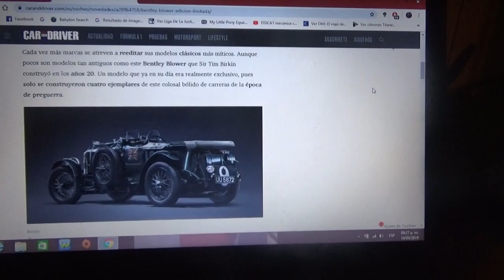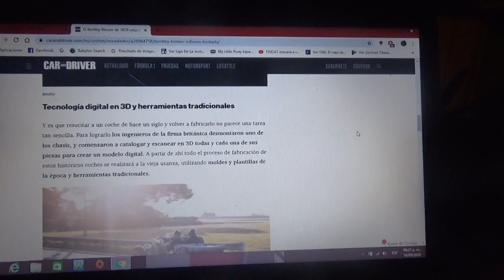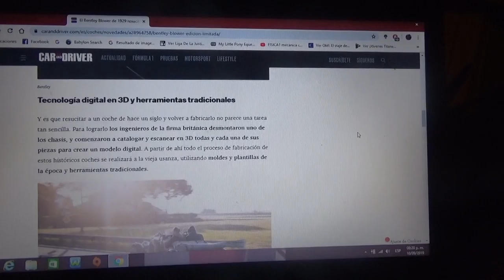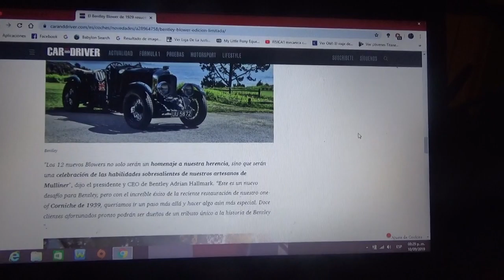Regresa el Bentley Blower de 1929 en una edición limitada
Este legendario auto de carreras británico volverá con 12 nuevas unidades siendo la primera vez que se reedita un vehículo de la época de preguerra